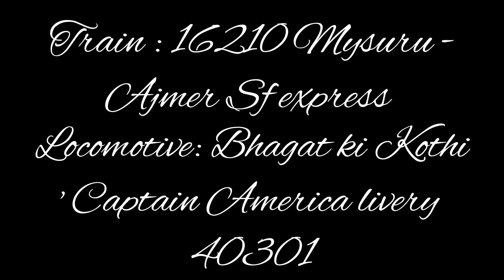Bhagat ki Kothi celebrity loco WDP4D ' Captain America' livery 40301 hauls Mysuru - Ajmer Express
Celebrity loco from Bhagat ki Kothi WDP4D #40301 Captain America livery hauls MYS - AII express on a windy  evening storming into Shiavjinagar.

The 16209 / 16210 Mysore–Ajmer Express is an Express train belonging to Indian Railways – South Western Railway zone that runs between Mysore Junction and Ajmer Junction in India.

Train name :
Mysore–Ajmer Express

Locomotive: Celebrity loco Bhagat ki Kothi WDP4D #40301

Service type
Express

Current operator(s)
South Western Railways

Route Termini
Mysore Junction (MYS)
Ajmer Junction (AII)

Stops : 45

Distance travelled
2,290 km (1,423 mi)

Average journey time
47 hours 05 minutes as 16210,
48 hours 30 minutes as 16209

Service frequency
Bi-Weekly

Location: Pune Junction outers

Follow @MihirDamlesRailworld  for more amazing railway content!!😊❤️